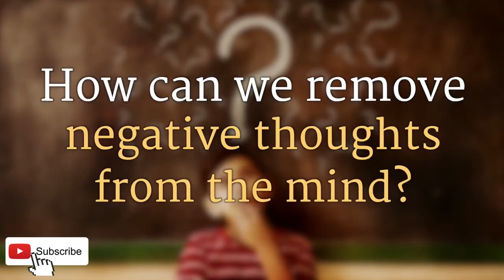How to Remove Negative Thoughts by Sadhguru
Sadhguru looks at how the mind, which should be the greatest boon, is unfortunately being used by most people as a misery-manufacturing machine. He also gives us a simple process to begin the process of experiencing the magic of the mind.

Sadhguru is a yogi, mystic, and visionary. He is considered one of the 50 most influential people in India. While you watch this video and listen to Sadhguru, try to relate to yourself and apply the advice from Sadhguru to your life to live better.

Our channel is all about FINDING LOVE, HEALING, HOPE, AND PEACE & QUIET IN OUR NOISY WORLD. Focusing on God's peace, and on the things that matter most in this life and in eternity.

We share music, health tips, healing and meditation, life lessons and many other good stuff that are really worth sharing.

✅ We appreciate your support. Thank you. More power to all of us, and Godspeed.